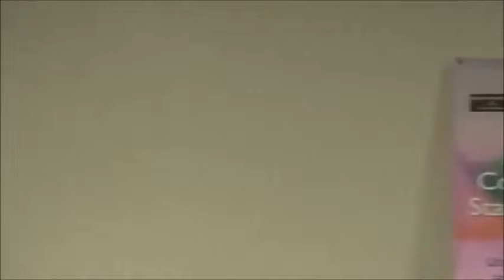Human Trafficking Discussion at United Nations - Yvonne Williams Speaking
Yvonne Williams speaking at the United Nations on Human Trafficking:

Excerpt for Yvonne Williams on human trafficking at the UN:
" When our cultures feed on sex and violence as entertainment we are experiencing the last element of self destruction to our countries. And unfortunately, America's entertainment industry has fueled a great deal of this around the world from movies to music to pornography -- and in many ways these are the real traffickers  -- all of these elements combined have raped our souls in the same manner that traffickers rape their victims. This should be at the forefront of our Methods to educate the public."

So how do we begin?
We must examine this issue like we never have before by asking the questions "why" and "what" before we can move into creating real Methods and Solutions. Some questions might be . . .
• Why are untold millions of men willing to purchase other humans, including children, to gratify their unbridled passions?
• What is fueling this basic human instinct and turned it into such a barbaric evil against one another?
• Why are we as consumers willing to buy more and more product as if there were no tomorrow, even after we know that those products are made with slave labor including children?
• What has caused this insatiable thirst for commodities and material possessions?
• Why are families willing to sell their children for money?
• What has caused this type of poverty in some parts of the world?
• Why are corporations thirsting for more and more profits on the backs of those that create the product that give them their profits?
• What will it take to engage these mega millionaires and billionaires to return to society some of the financial resources they have been given to help those in need?